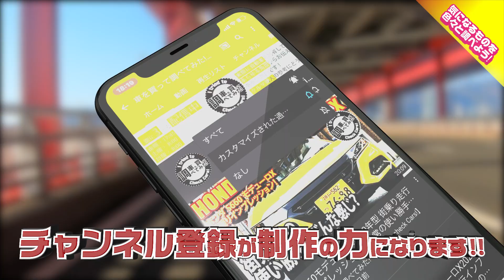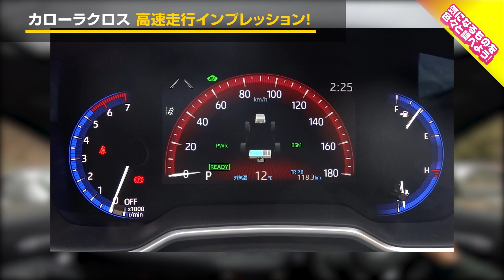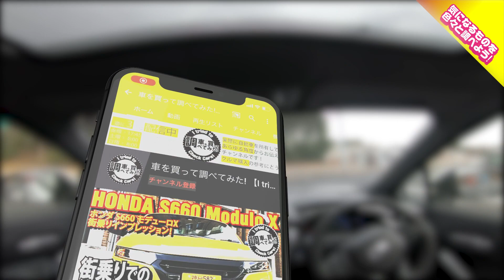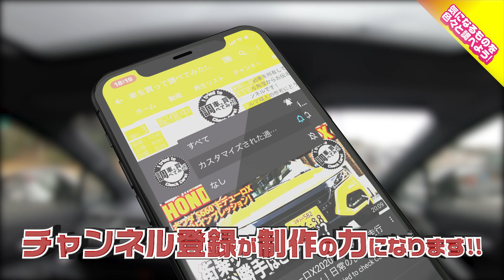【高速走行②】カローラクロス Z E-Four 100km/hインプレッション！TOYOTA Corolla Cross 車を買って調べてみた!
今回はカローラクロスZグレードでの時速100km/hでのインプレッションの様子をお届けします！街中や60～80km/hといった速度域では、派手さはなくとも安定したしっかりとした走りを見せてくれたカローラクロス。さらに上の速度域である100km/hでの高速道路では、どのような走行感となるでしょうか？

1車種につき20企画を動画にしてお届け！
3ヶ月間所有して売るまでをお伝えしてます。

■参考にしたYouTuberさん
・LOVECARS!TV!
【199万円〜】トヨタ 新型カローラクロス を ラブカーズTV 河口まなぶ が速攻で解説！　爆売れ必至の 新型カロクロ がライバルを完全に引き離す！？

・クルマ買う系チャンネル「ワンソクTube」
【ココが気になる5つの点】カローラクロス見てきた!! 内装･外装 ココが良い17のポイントも!! | TOYOTA COROLLA CROSS HYBRID Z 2022

◽️梅雨の季節サイドミラーを撥水
一度試してみたいです。